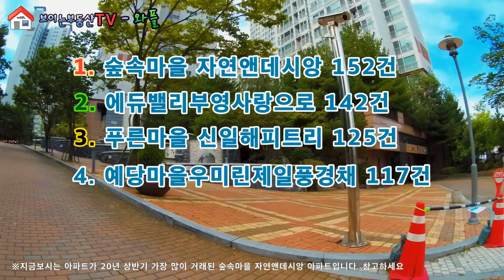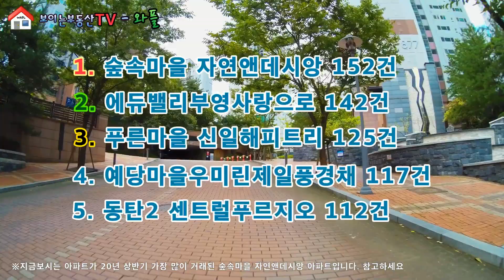2020년 상반기 동탄신도시에서 가장 많이 거래된 아파트 Top5 ! 어디인지 알아보세요~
우리주변에 어떤 아파트가 가장 많이 거래가 되었는지 알아볼까요?
가장 많이 거래가 된것은 가장 인기가 있는 것이라고 할 수 있겠죠~ 요즘 아파트 가격도 너무 비싼데 입지도 좋고 환경도 좋은 그런 아파트가 어떤것인지 알아보도록 하겠습니다